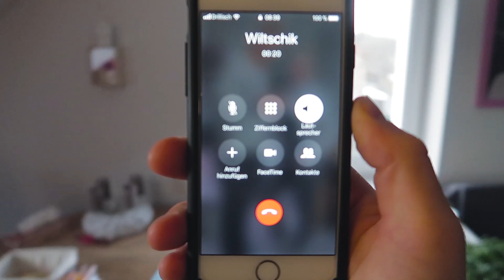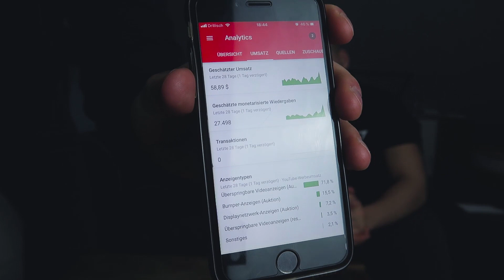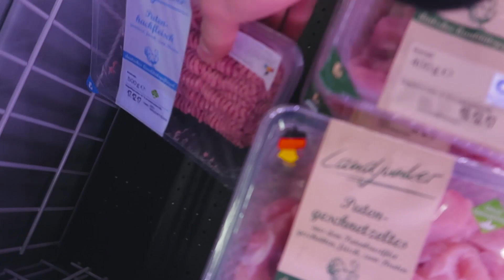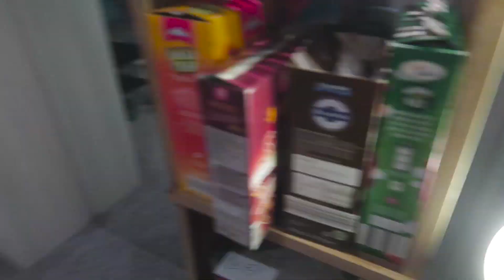REICH DURCH YOUTUBE?!